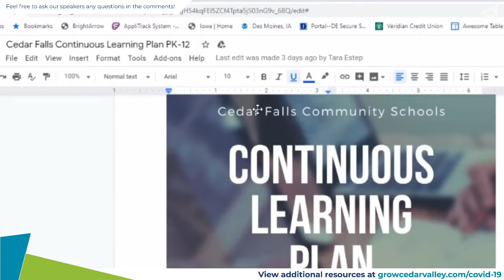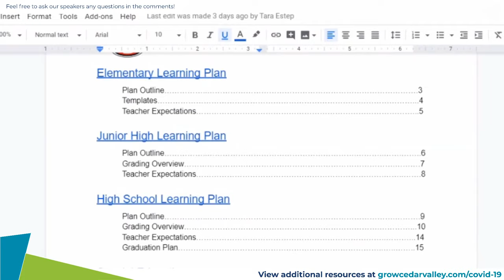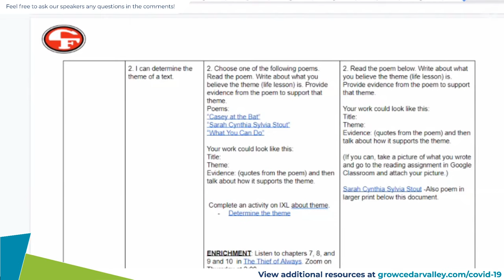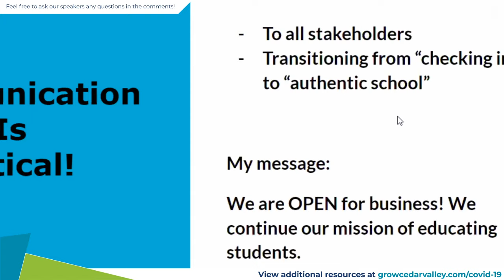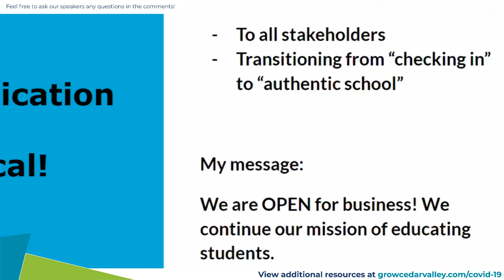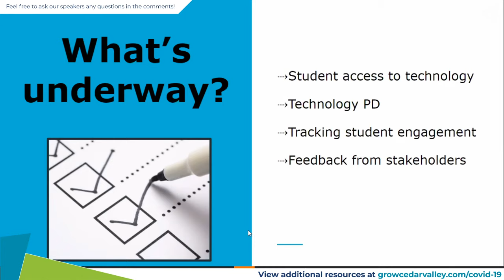K - 12 Education Priorities in the Cedar Valley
Join Grow Cedar Valley and area superintendents, Dr. Jane Lindaman of Waterloo Community Schools, Tom Novotney of Cedar Valley Catholic Schools, and Dr. Andy Pattee of Cedar Falls Schools; discussing K - 12 educational priorities in the Cedar Valley.